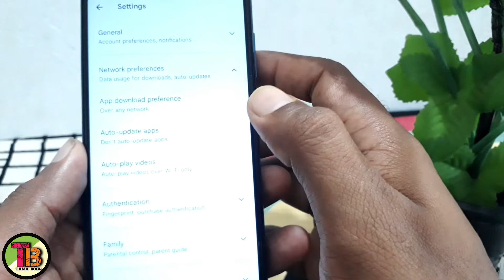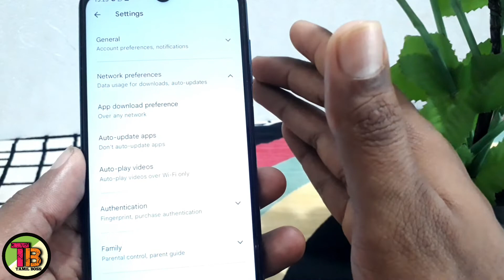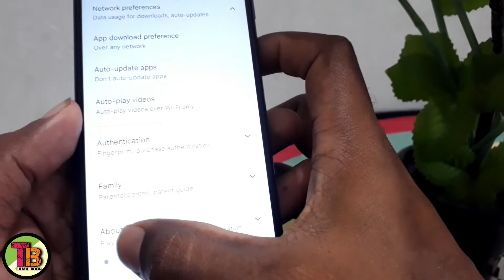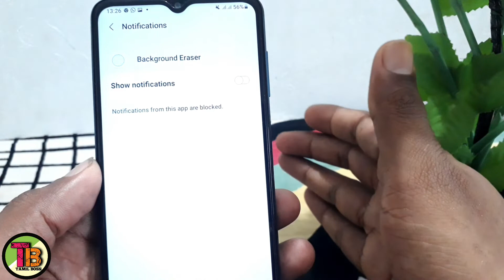How To Solve Mobile Battery Drain Problem In Tamil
TAMIL BOSS

1) Solve Battery Drain Problem In Android Phone
2) Mobile Battery Problem Solution
3) How To Solve Mobile Battery Drain Problem In Tamil
4) Mobile Battery Drain Problem Solve 2022
5) Solve Mobile Battery Drain Problem In Tamil
6) Mobile Battery Drain Issue Solve Tamil